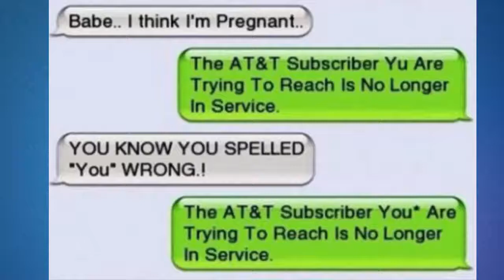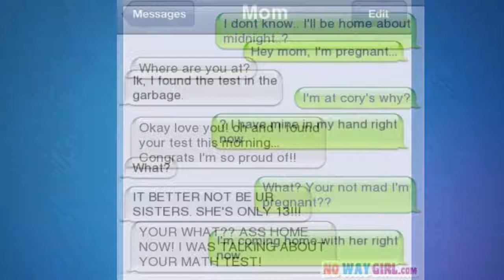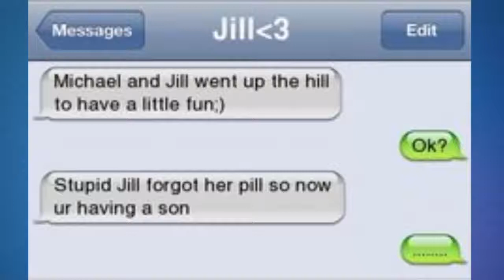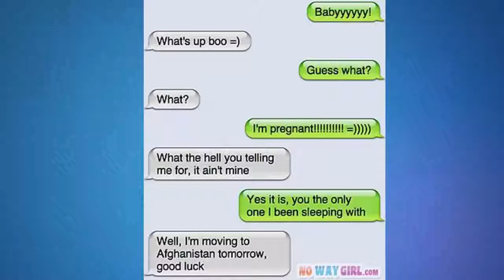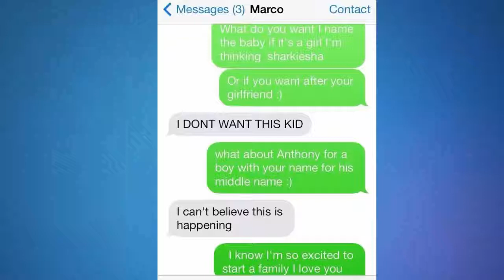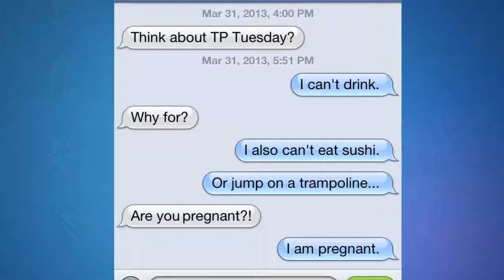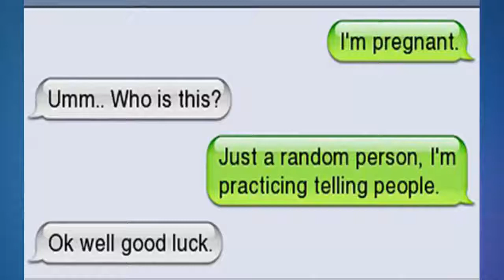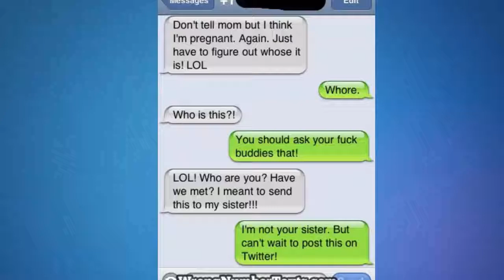[Try Not To Laugh] Most Hilarious Pregnancy Texts Messages Of All Time!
Most Hilarious Pregnancy Texts Messages Of All Time!